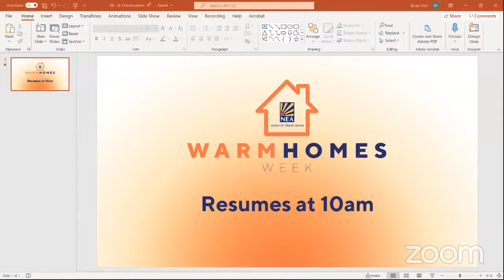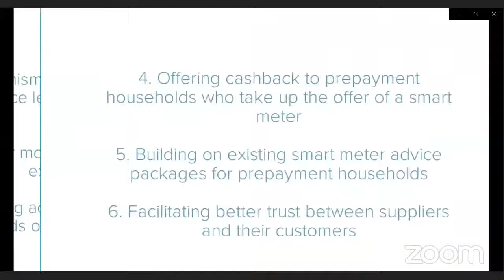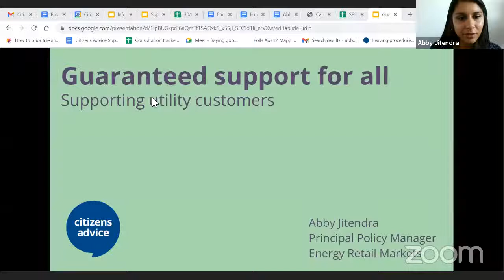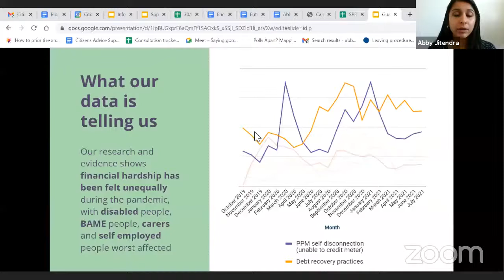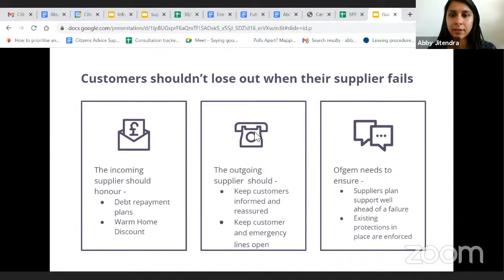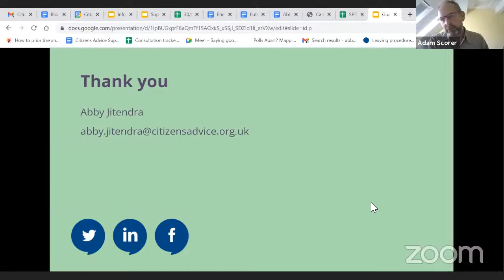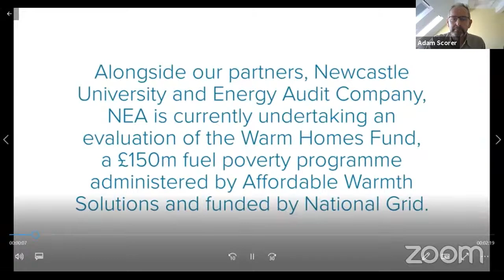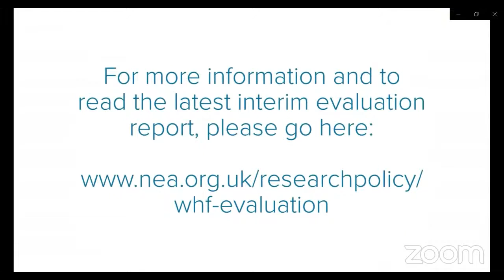In Conversation with Shirley Rodriguez followed by Guaranteed Support for All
In Conversation with Shirley Rodrigues (45 minutes)

Guaranteed Support for All (90 minutes)
Covid-19 has had an impact on everyone, but for many, the impact has been considerably worse. While most households in the UK have been able to save more during the pandemic, the lowest 20% have been able to save less, often leaving them with negative budgets. As income support from the Government ends ahead of winter, the situation for many will become even more difficult, leaving energy even less affordable.

Ofgem’s approach to vulnerability and affordability, recent analysis on the key challenges in the retail energy market, steps needed to provide better protections for low-income and vulnerable consumers this winter and any longer-term challenges that need to be overcome and how.

This session will explore what needs to be done to help households in the immediate term, what we can learn from the pandemic, and what we can take for the long term to help the most financially vulnerable households in the energy market.